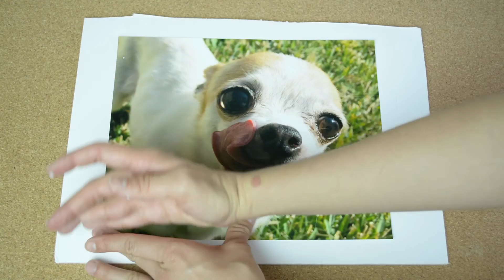Room Decor | Reloj para tu cuarto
Este reloj esta de lo mas tierno! use la foto mas bonita de Frida pero tu puedes usar tu cara, o la cara de tu persona favorita. Espero te guste esta idea para decorar tu cuarto o regalárselo a alguien.

Ya hiciste tu obra buena del día? NO? pues hazla compartiendo este video☺